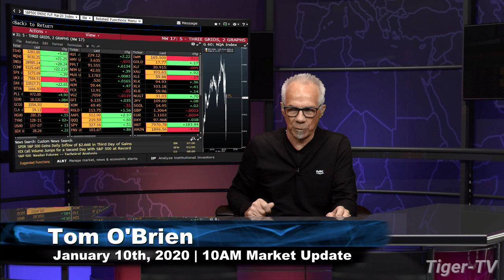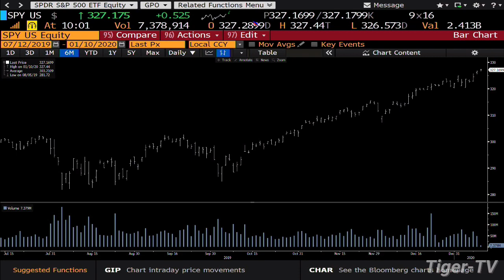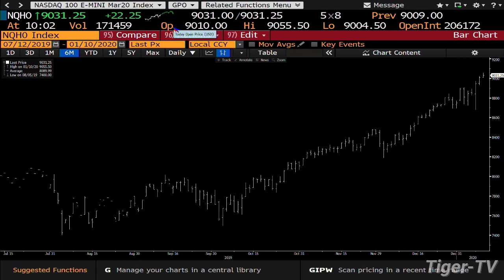January 10th, 10AM Market Update on TFNN - 2020